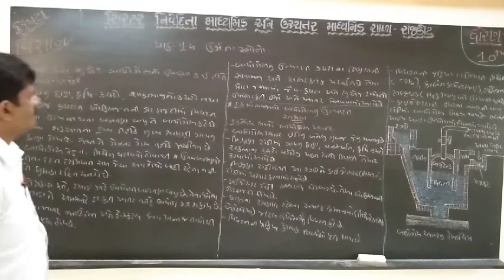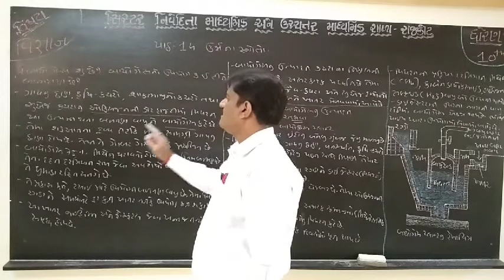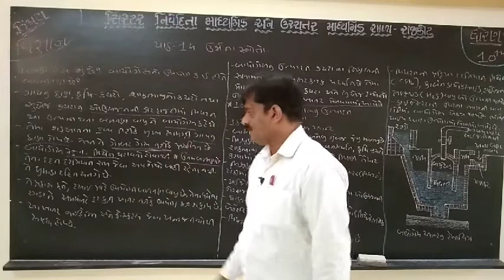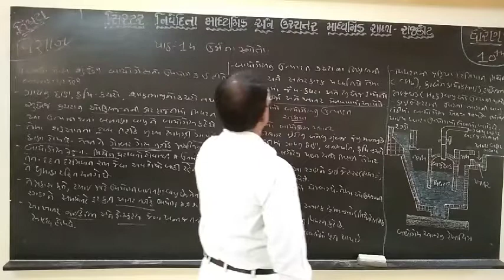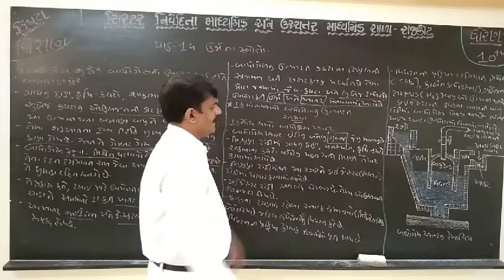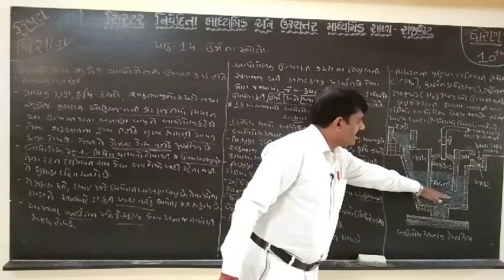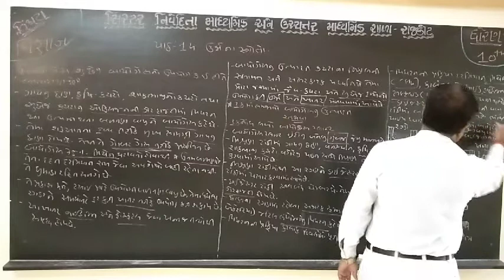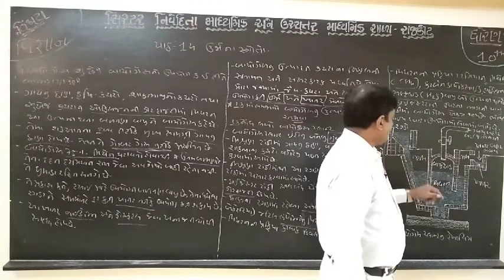Std.10 Science Chap.14 Part-11